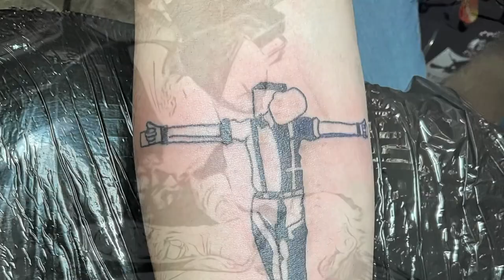April 2, 2024